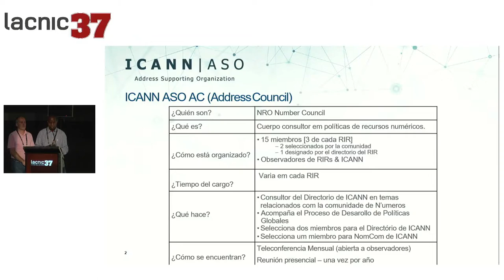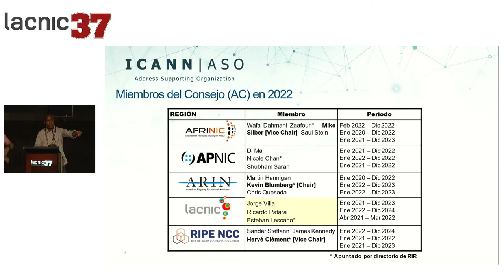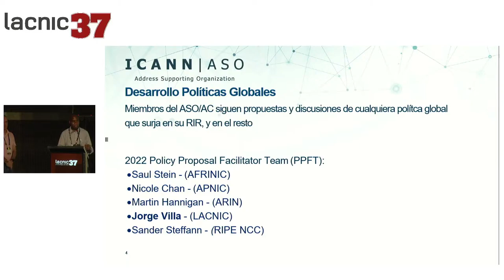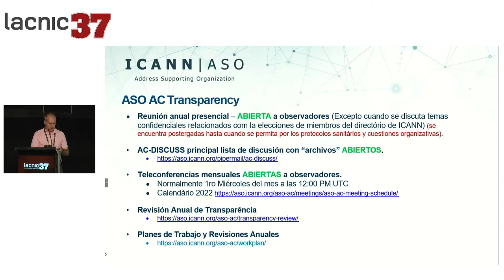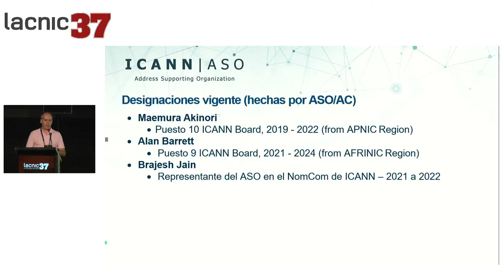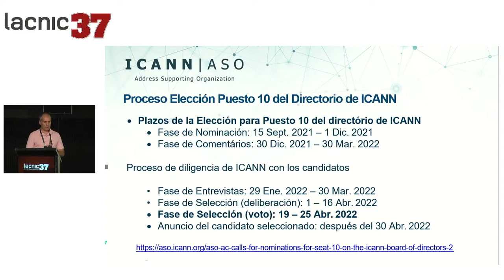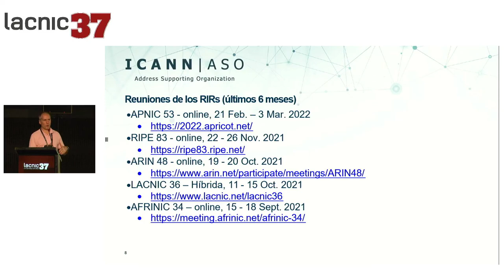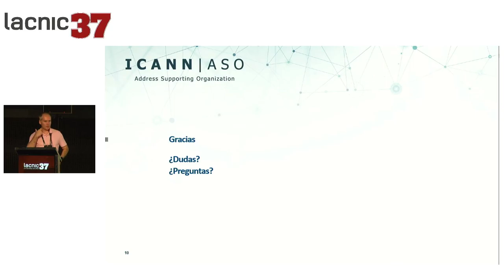Presentación de reporte del ASO:AC